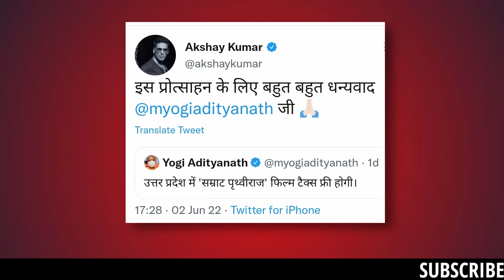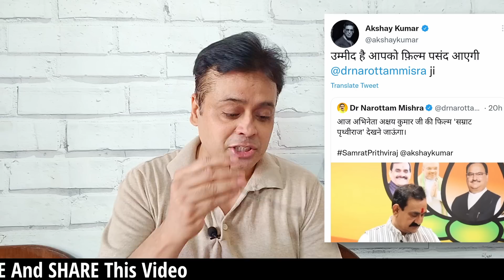शिवलिंग पर बयान अक्षय का ? बदनाम आमिर क्यों ? | Abhisar Sharma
शिवलिंग पर बयान अक्षय का ?
बदनाम आमिर क्यों ? | Abhisar Sharma